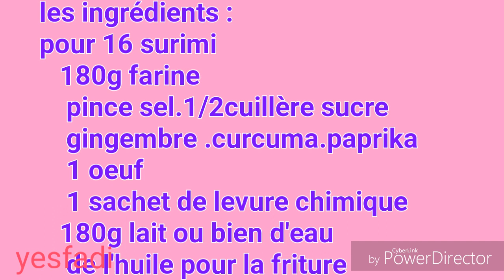Beignets de sirumis